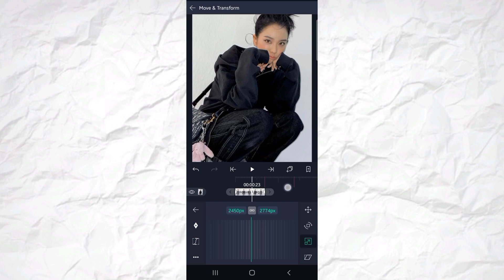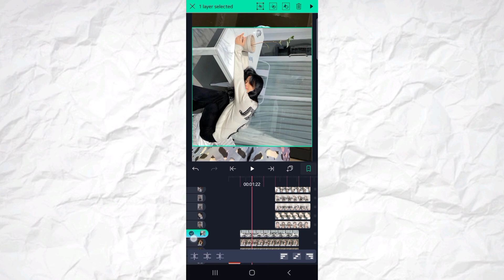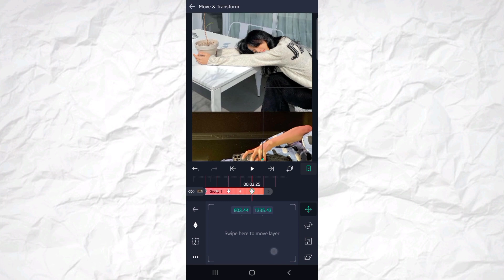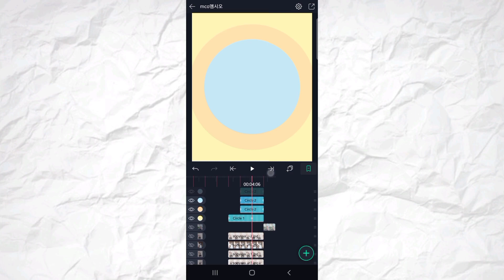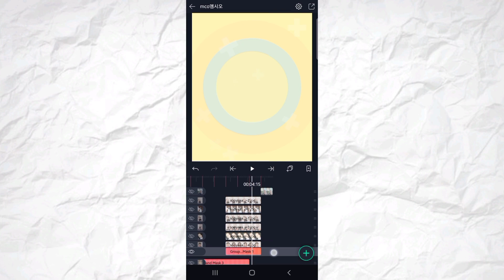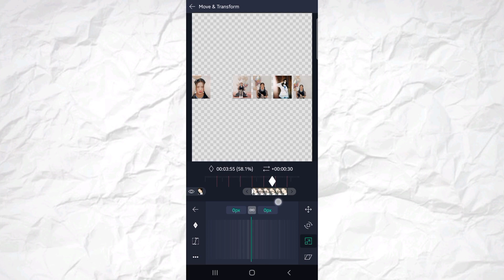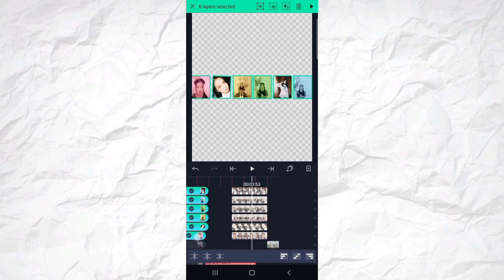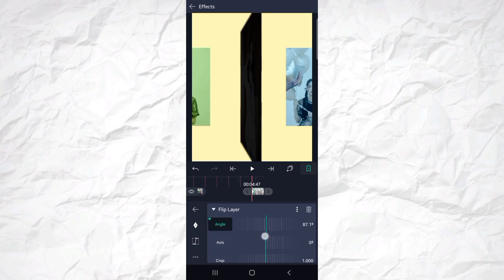ae inspired transition on alight motion #9 | alight motion tutorial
PLS GIVE CREDIT
ib banqnas‼️

15:39 ga pas di layarnya njer 😭